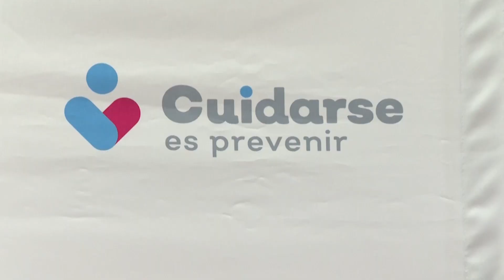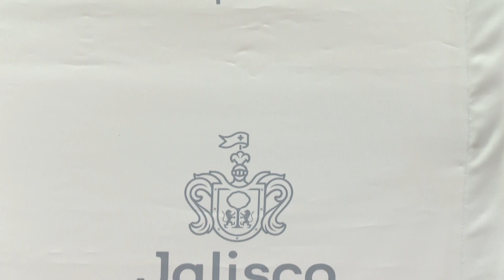Convocan a especialistas a curso de osteoporosis en adulto mayor | Jalisco Noticias